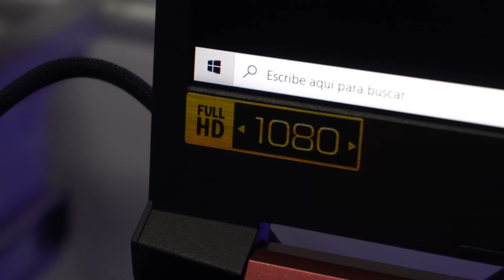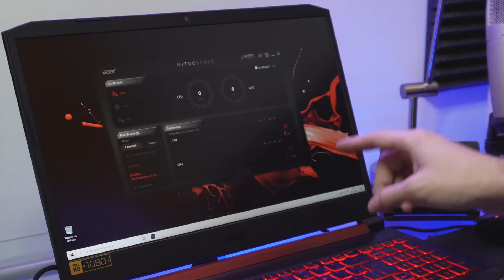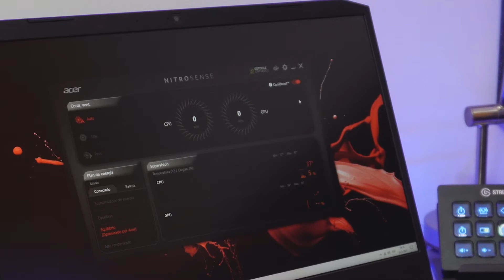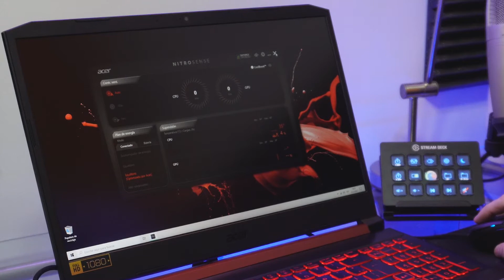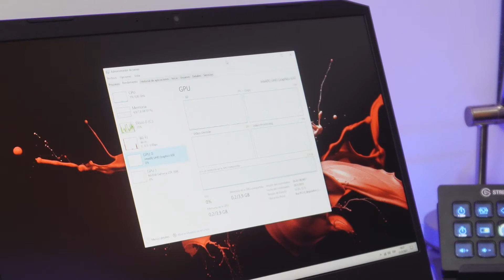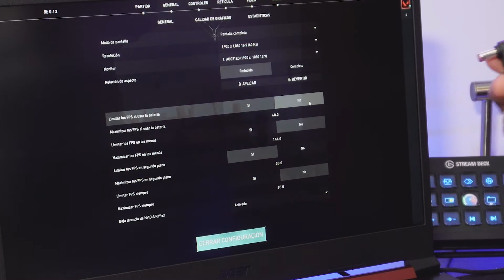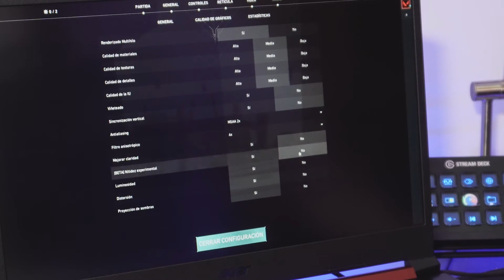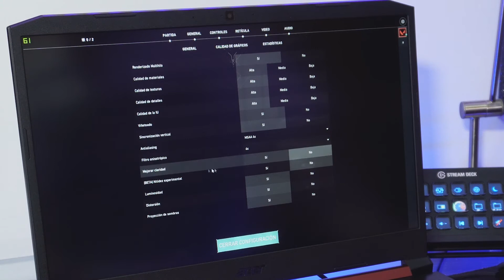Notebook Gamer Acer Nitro 5 en detalle. Altos FPS en una portátil. Lo bueno y lo malo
Probé la Acer Nitro 5 (modelo exacto AN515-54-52M4) y te cuento en este video mis apreciaciones. Me gustó muchísimo, solo le critico una o dos cosas pero es mejorable uno de los puntos porque se puede actualizar a un bajo costo. ¡El resto, sorprendente!